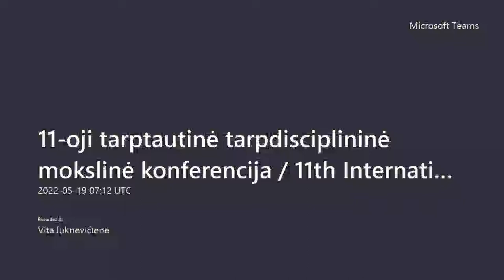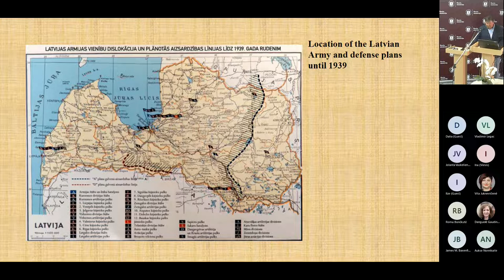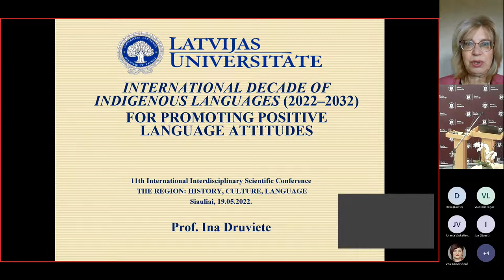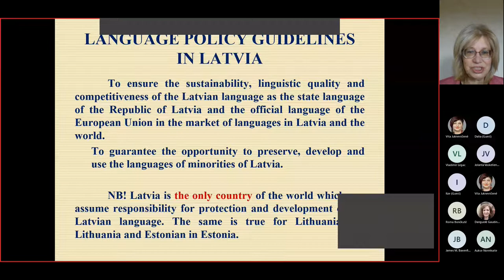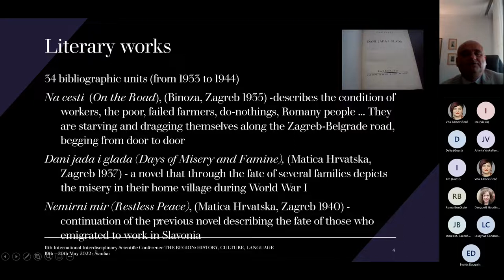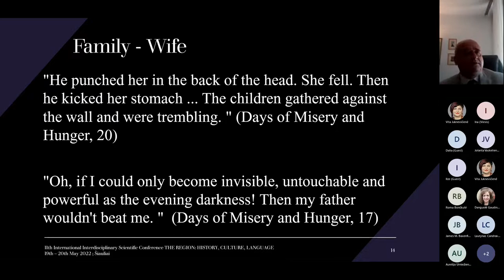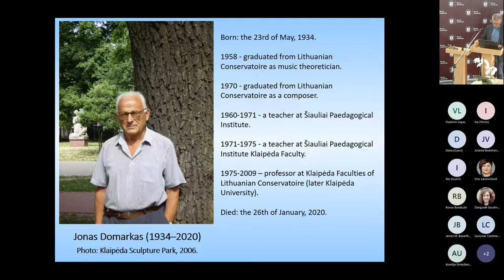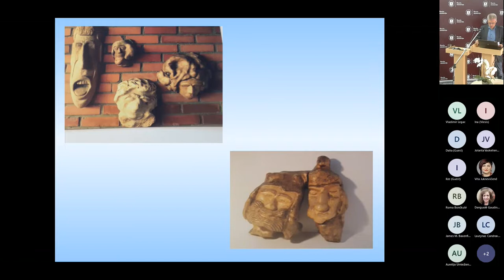11th International Interdisciplinary Scientific Conference REGION: HISTORY, CULTURE, LANGUAGE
Presentations:
00:02:18 Military Aspect in the Security System of Latvia and the Baltic States in the Interwar Period Dr hist. Juris Ciganovs (Latvian War Museum, Latvia).
00:21:51 International Decade of Indigenous Languages (2022–2032) for Promoting Positive Language Attitudes: National, Regional and Individual Approach Prof. Dr habil. philol. Ina Druviete (Latvian Language Institute, University of Latvia, Latvia).
00:42:25 Value Determinants, Mentality and Identity of the Bosnian-Herzegovinian Village at the Beginning of the 20th Century According to Ivan Softa’s Literary Work Assoc. Prof. Dr Draženko Tomić, Assoc. Prof. Dr Legac Vladimir (Faculty of Teacher Education, University of Zagreb, Croatia).
01:03:53 Music for the Wind Band by Jonas Domarkas: The Aspects of Nationality and Region Prof. Dr hum. Rytis Urniežius (Institute of Regional Development, Vilnius University Šiauliai Academy, Lithuania).

 Moderator – Vita Juknevičienė (RENET)
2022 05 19,  Institute of Regional Development Vilnius University Šiauliai Academy,  Šiauliai, Lithuania